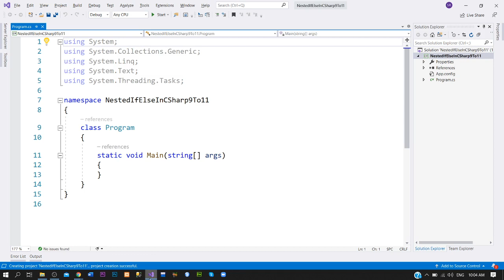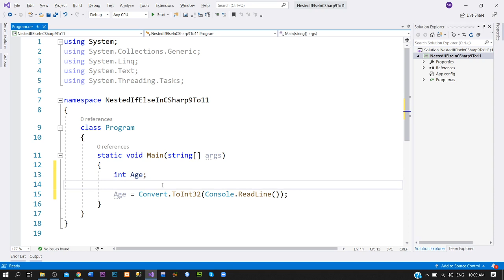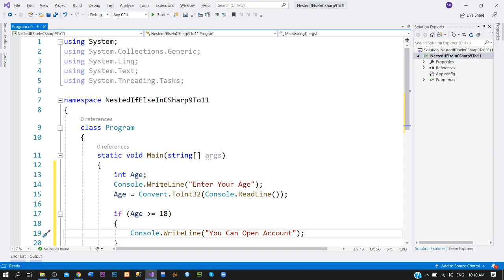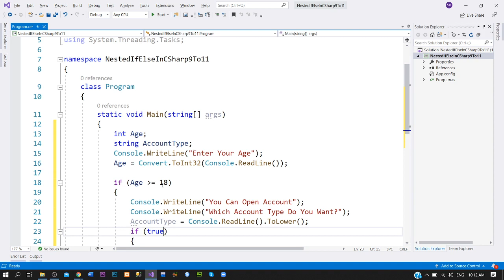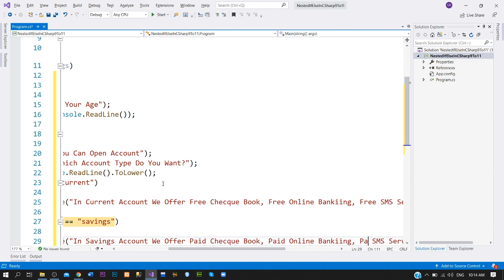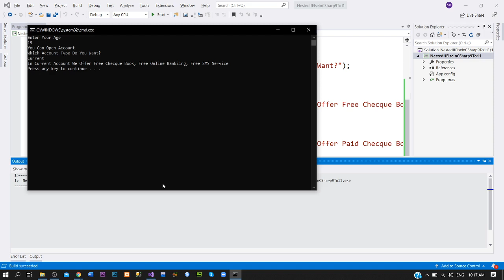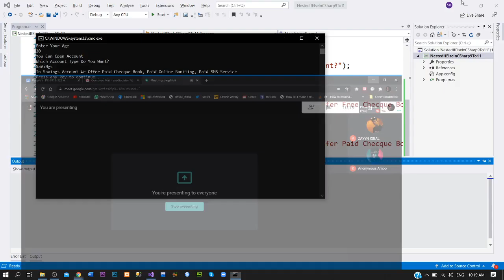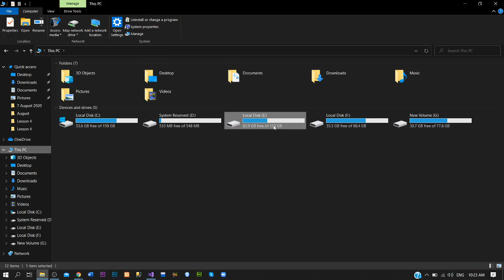Nested If Else, Switch Case In C# | Part 1/2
Hey there i'M here to clearify all your question about today;s lecture. So don't feel shy in asking questions.

In today's lecture we've discussed
Topic: Nested If Else, Switch Case

You can also join me on instagram for more questions and queries regarding lectures